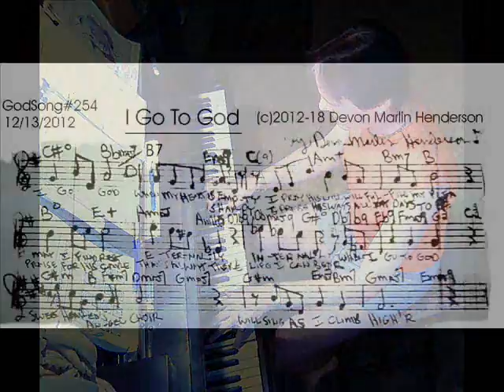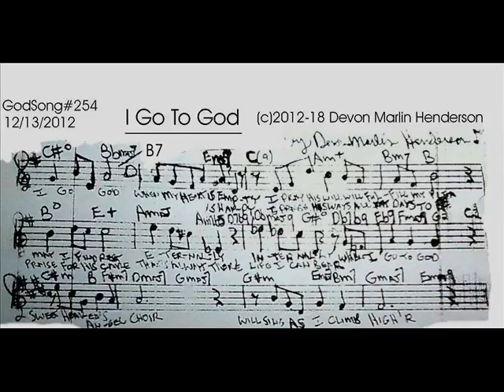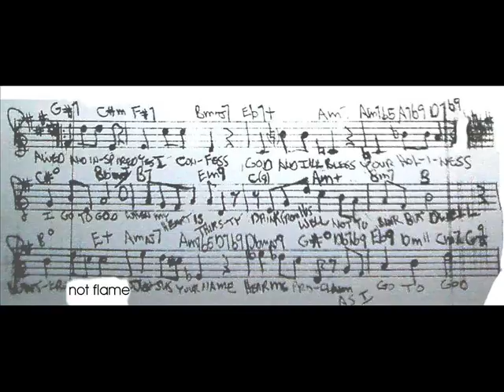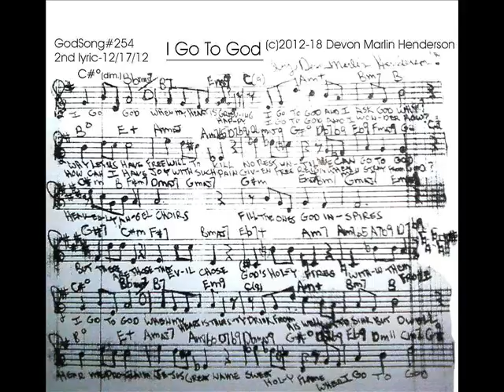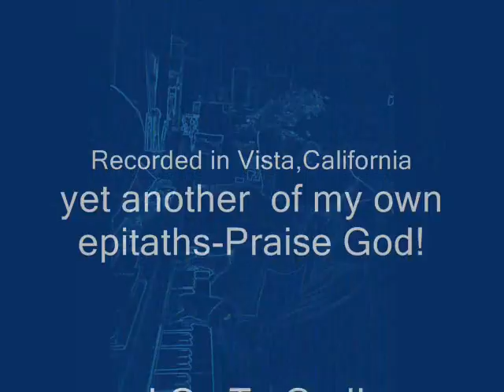GodSong# 254-I Go To God-by-(c)2012-2018 Devon Marlin Henderson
devon @ Krakauer Grand Piano Solo-direct to Cd-devon-engineer to Mp3 for-SlideScowScoreVideo(c)2018 Devon Marlin Henderson.Recorded in Vista,California-April 4th,2013.Yet another of my own epitahs-I Go To God!